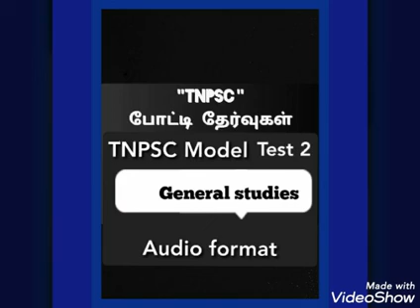TNPSC Model test question and answers in tamil audio format 2020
TNPSC general studies model questions in tamil

Audio question and answer

Very very important question and answer for Tnpsc tet exam